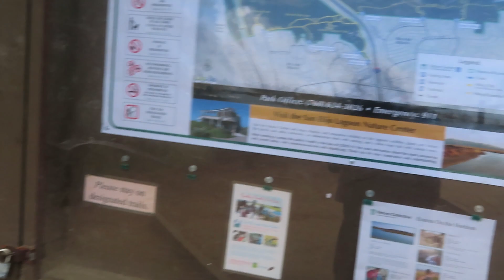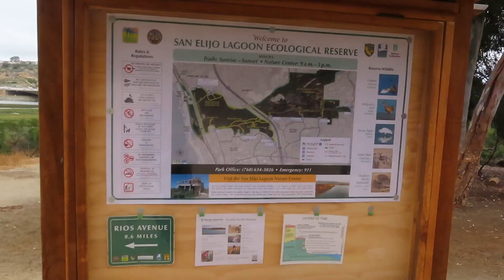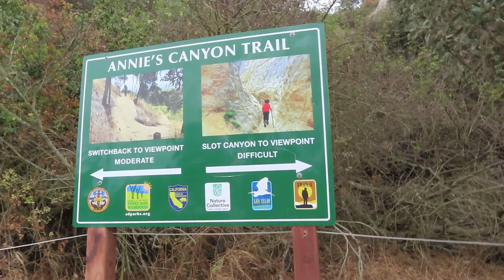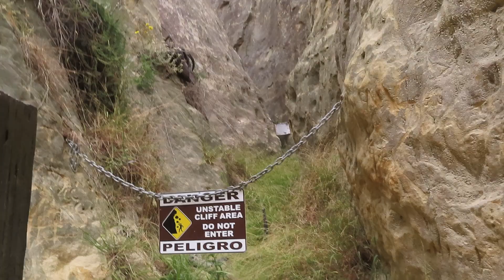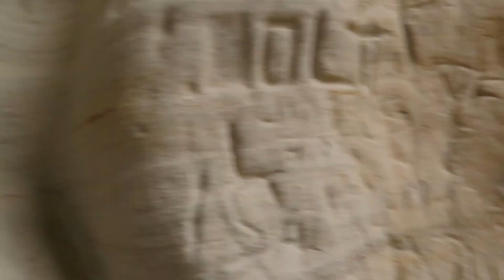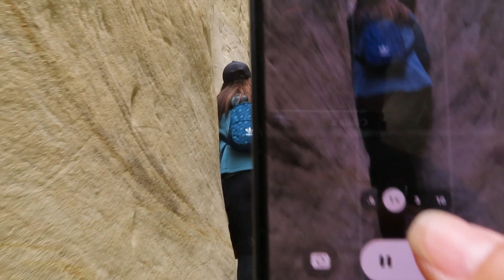Hiking @ Annie's Canyon/Jence Life